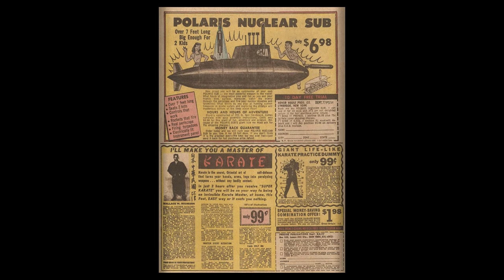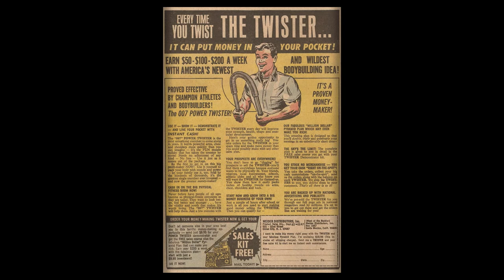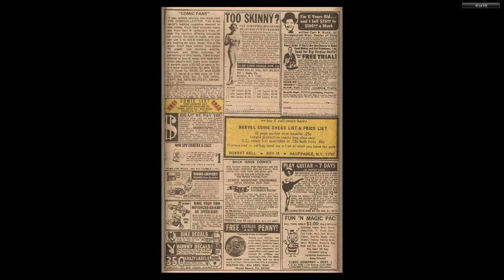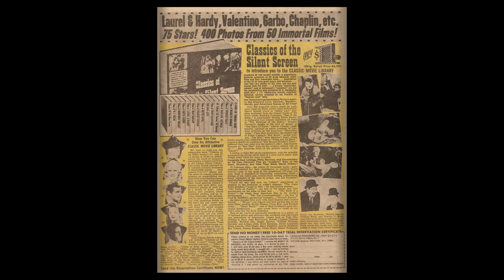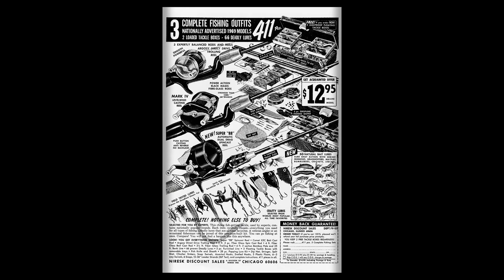196907 Marvel Tales v1 021